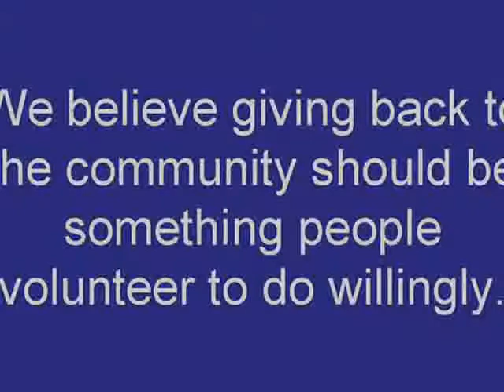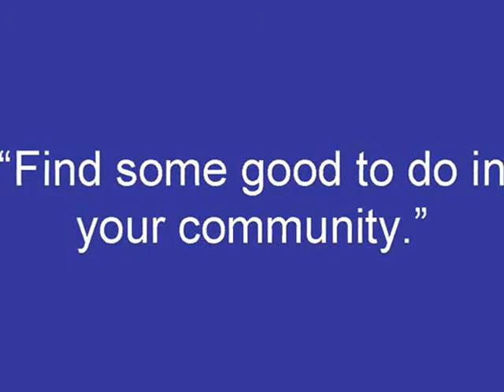Narconon of Georgia students give back Pt 2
Narconon of Georgia students give back to the community Contact Narconon at 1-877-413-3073. What is addiction?